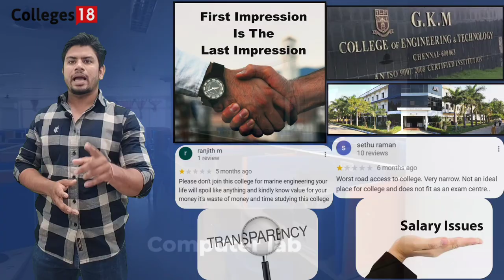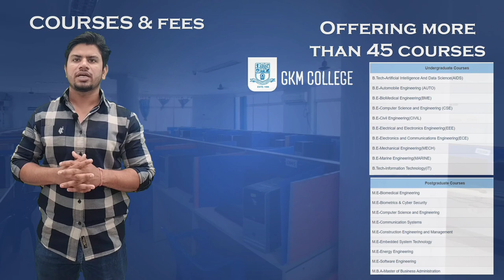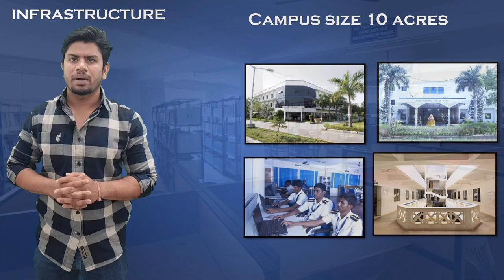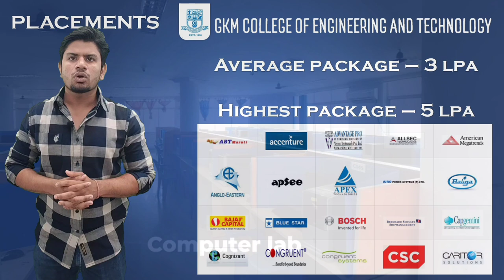GKM College of Engineering and Technology : Reviews on Campus Tour | Placements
🎥 In this channel, you'll find a variety of videos that showcase campus life, academic excellence, groundbreaking research, student stories, and much more. Join us as we dive into the vibrant atmosphere of our campus and the incredible opportunities that await you here.

GKM College of Engineering and Technology Full Review:

🔵 00:00 GKM College of Engineering and Technology Review

🔵 00:50 GKM College Campus Tour

🔵 01:48 GKM College Establishment & Approvals

🔵 02:56 GKM College  Location===

🔵 03:22 Courses, Fee Structure & Scholarships

🔵 04:32 University Infrastructure

🔵 06:10 Campus Life & Fest

🔵 06:46 Placements

🧑‍🤝‍🧑 SOCIAL 🧑‍🤝‍🧑

💳 Credits 💳